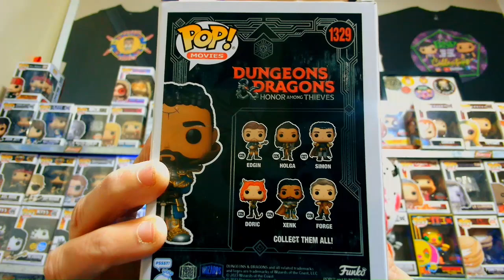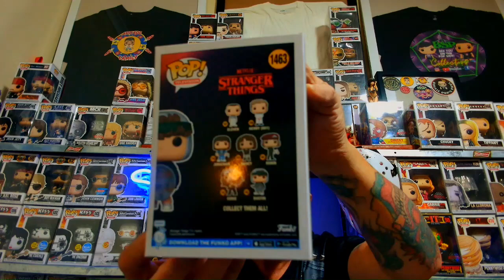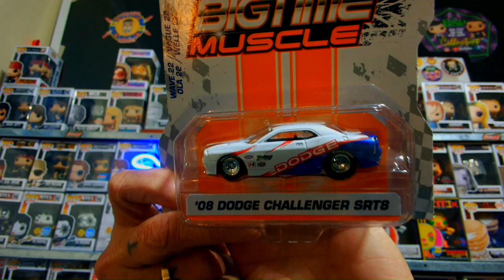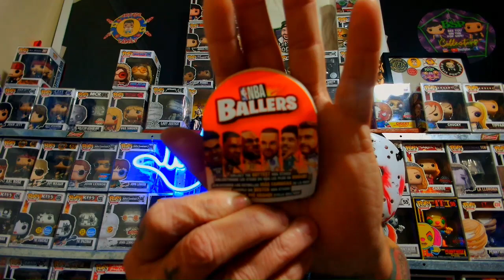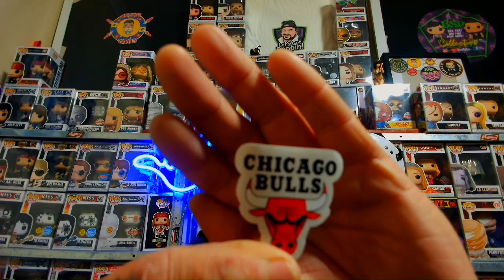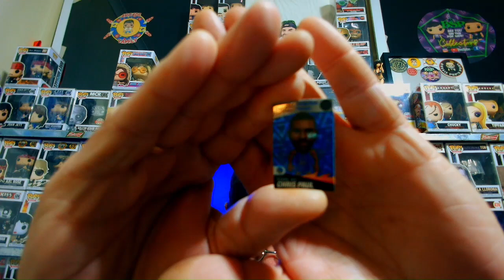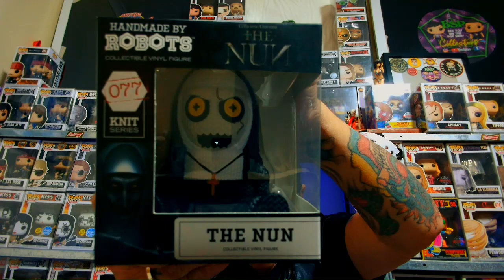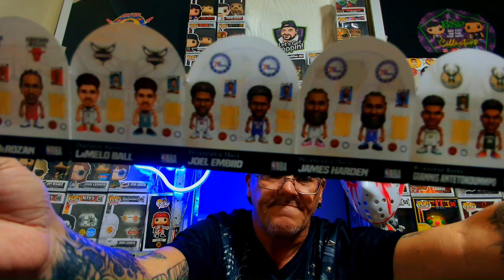Basketball Collectibles, Funko Pop's, Big Muscle Cars and More